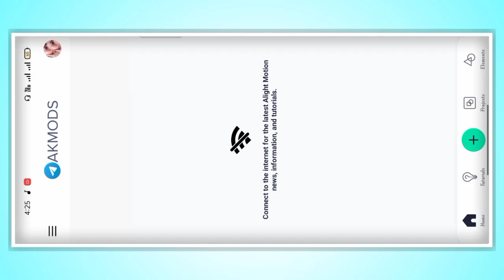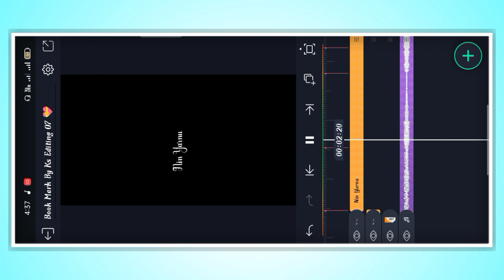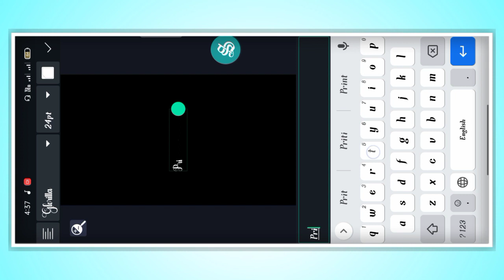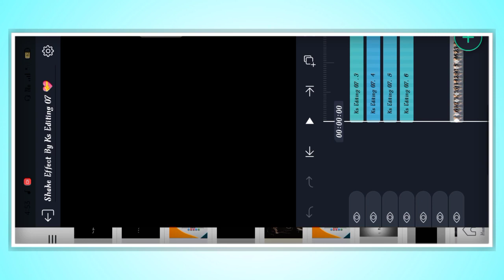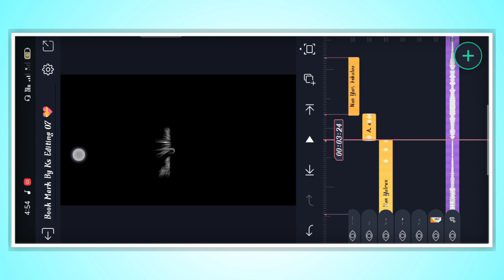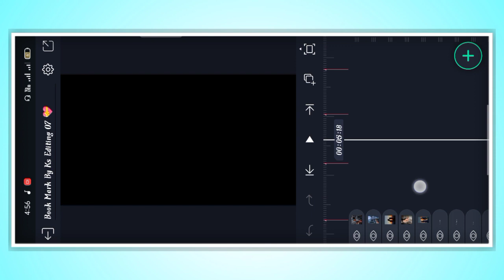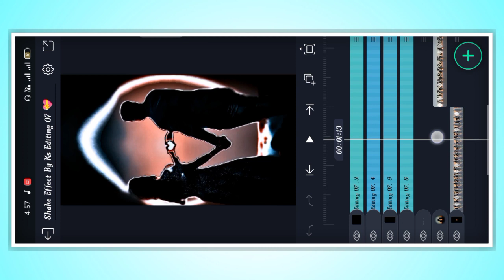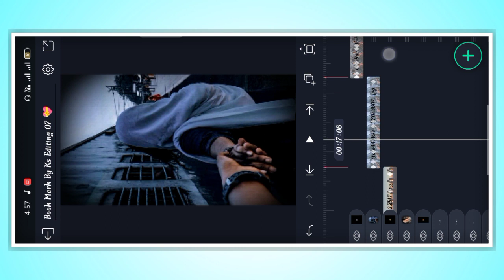😻Instagram Trending Love Lyrical Stetas Video Editing || Alight Motion Video Editing Tutorial